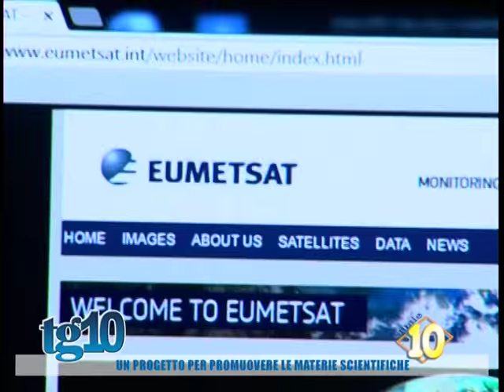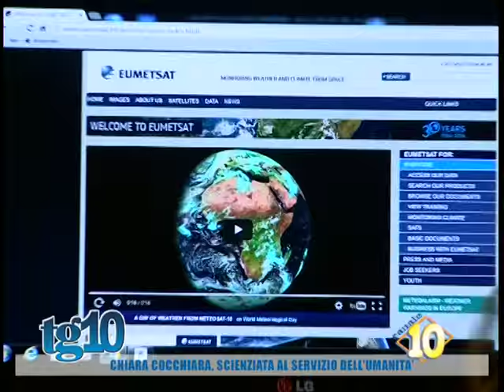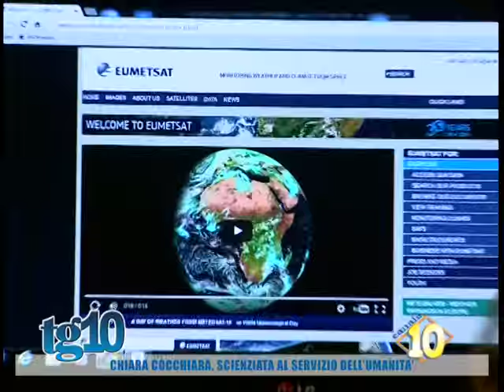Chiara Cocchiara, scienziata al servizio dell'umanità